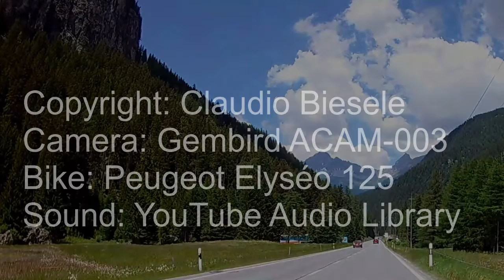Appenzell Moto Julierpass (Marmorera)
Location: Downhill cornering between Marmorera and Mulegns
Direction: Marmorera - Mulegns
Degree of difficulty: Easy, sleek curve combinations
View: Great view down the Surses Valley after the Marmorera Reservoir